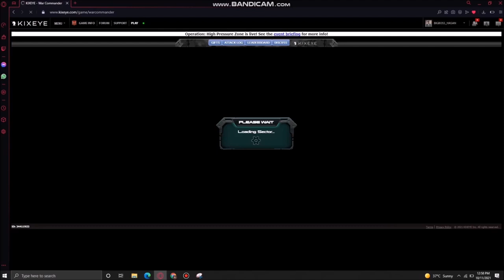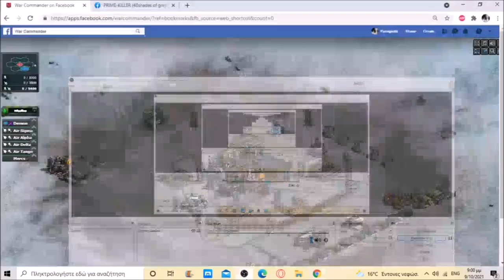[TF-X] Testing claymore in 100 Part 1